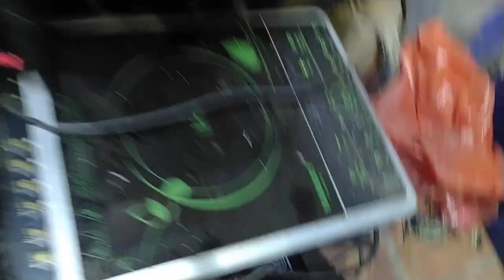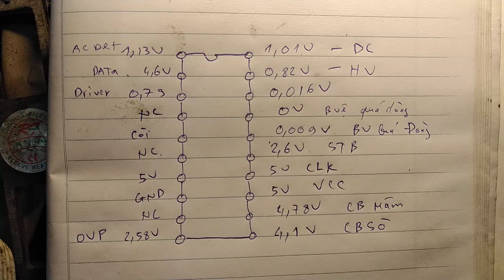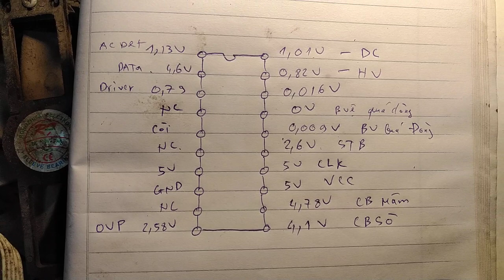Thông số nguồn trên bếp từ sanaky